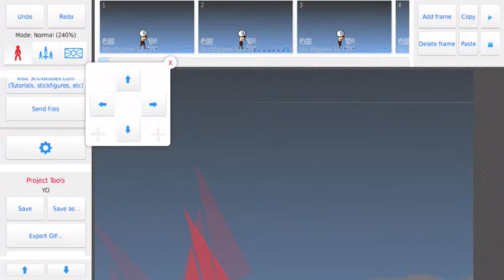Woa Op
Po also means op did you know